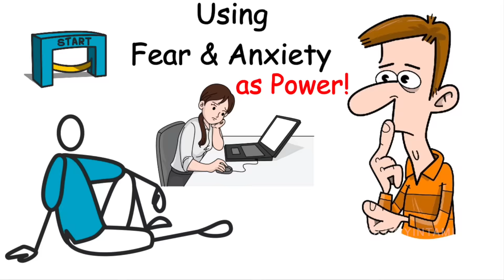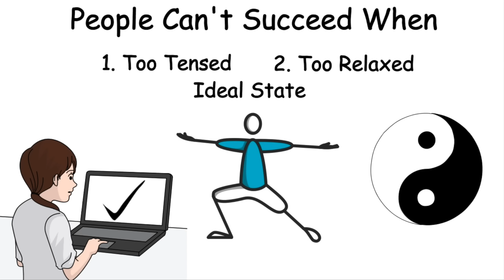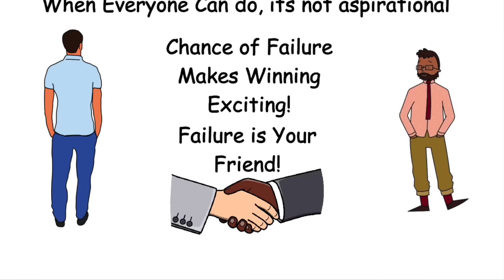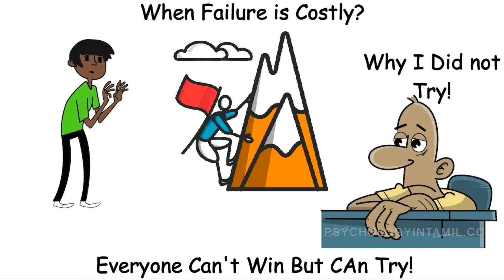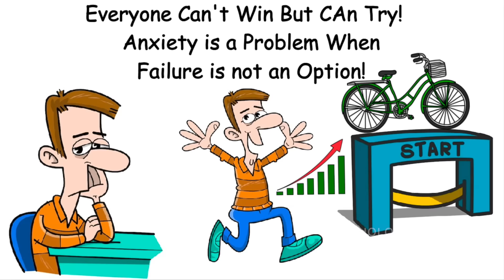Stop Your Fear & Anxiety - Be Powerful! Dr V S Jithendra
Convert your Fear and Anxiety into a powerful force that drives you to become successful. Know the art of balancing anxiety to win easily.